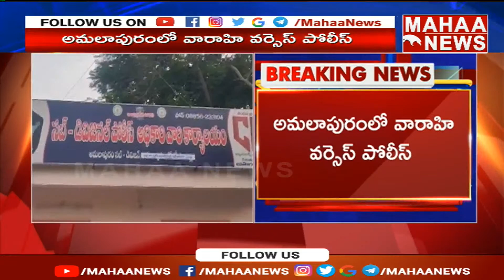ఎన్ని అడ్డంకులు సృష్టించిన వారాహి యాత్ర ఆపేది లేదంటున్న జనసేన | Mahaa News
ఎన్ని అడ్డంకులు సృష్టించిన వారాహి యాత్ర ఆపేది లేదంటున్న జనసేన, Janasena VS YCP, Mahaa News